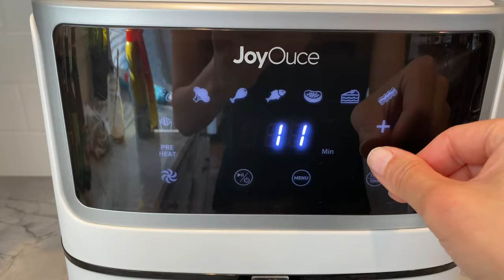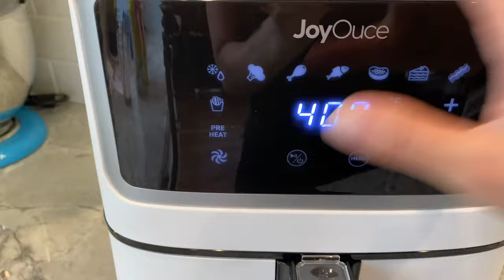🍗 CRISPIEST Air Fryer Chicken Wings Recipe w/ Garlic Butter Parmesan Sauce (气炸超脆鸡翼) | Rack of Lam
Air frying is a guilt-free method to fry chicken wings, which has gained popularity due to its textures and variety of flavors! Follow my recipe for crispy, healthier wings with an irresistible garlic butter parmesan sauce that kids and adults will both enjoy!

PRODUCTS USED/RECOMMENDED IN VIDEO:
★ Garlic Powder
★ Sea Salt
★ Onion Powder
★ Cooking Spray
★ Baking Powder
★ Wooden Cutting Board
★ Nonstick pot

OTHER INGREDIENTS I USE:
★ Light Soy Sauce
★ Dark Soy Sauce
★ Oyster Sauce
★ Sesame Oil
★ Fish Sauce
★ Shaoxing Wine
★ White Pepper
★ Five Spice Powder
★ Hoisin Sauce
★ Char Siu Sauce
★ Chili Garlic Sauce
★ Chu Hou Paste
★ Corn Starch
★ Kewpie Mayo
★ Rice Vinegar
★ Chicken Bouillon Powder
★ Bull Head Barbecue Sauce
★ Coconut Milk
★ Sea Salt
★ Cooking Spray
★ Chicken Stock
★ Rice Flour
★ Wheat Starch

APPLIANCES / COOKWARE I USE:
★ Instant Pot
★ Air Fryer (new model)
★ Zojirushi Rice Cooker
★ Standing Mixer
★ Stainless Steel Pot
★ Nonstick Pot
★ Cast Iron Skillet

KITCHEN TOOLS I USE:
★ Measuring Spoons
★ Food Scale
★ Squeeze Bottles
★ Cutting Boards
★ Wooden Cutting Board
★ Clear Mugs
★ OXO Containers
★ Rice Storage
★ Basting Brush
★ Titanium Scissors
★ Cleaning Brush
★ OXO Julienne Peeler

AMAZON STORE: